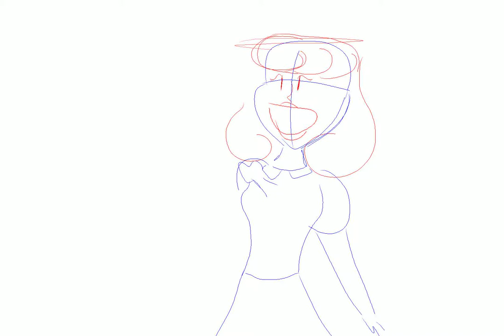Zebra Munchies Pencil Test: POTS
A pencil test I made for Zebra Munchies, my animated film about Ehlers Danlos Syndrome.

Mom is voiced by Wendy Latella.

The Indiegogo for the film is going until April 20th!

Animated in TV Paint.